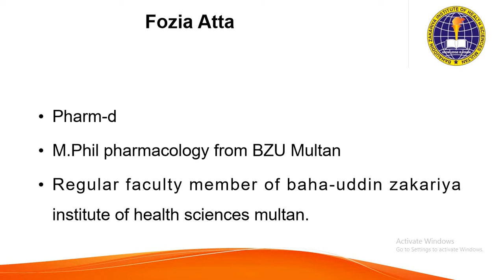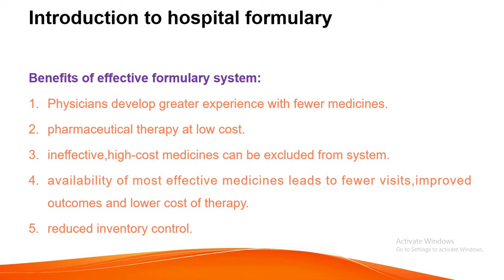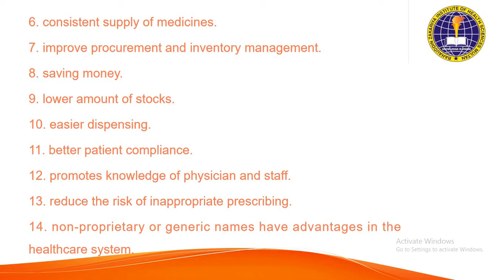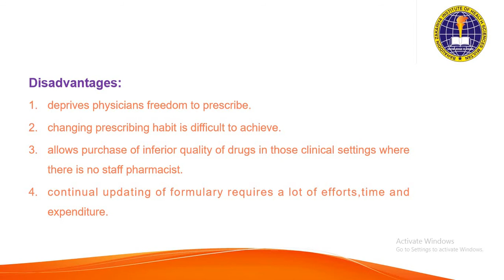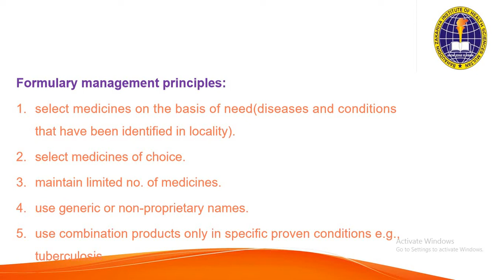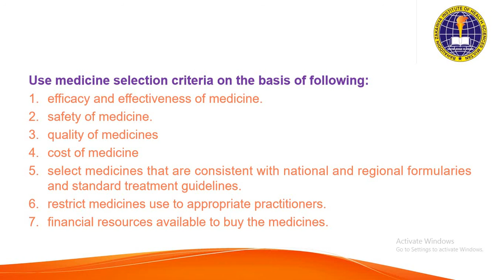Hospital pharmacy chapter 4(introduction to hospital formulary) part 2 by Fozia Atta,25/12/2020.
benefits, disadvantages, principles and selection of medicines are discussed in this lecture.